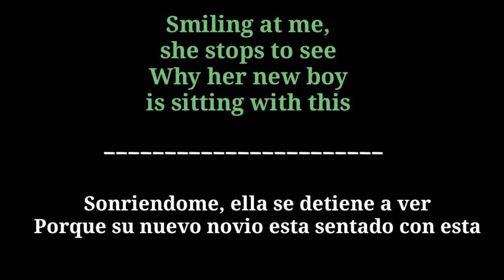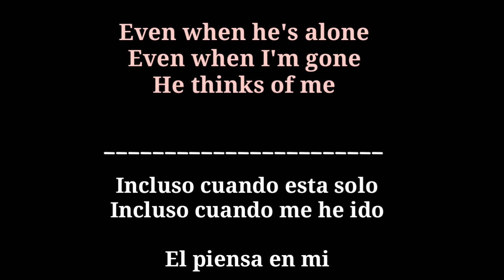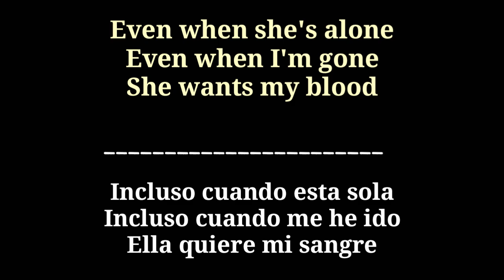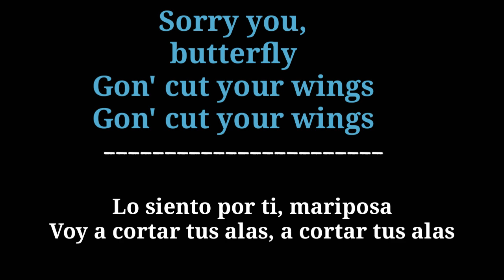Melody of a murder - Scarlett rose (letra en español e ingles)